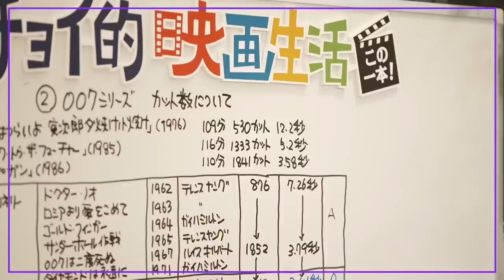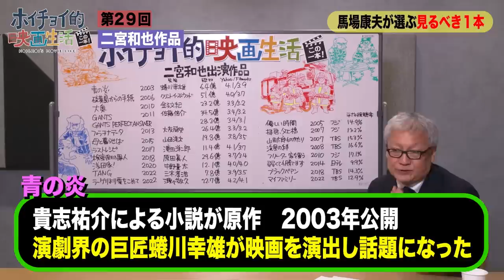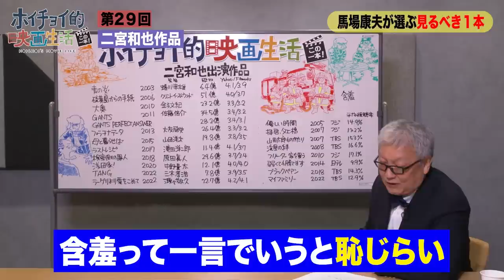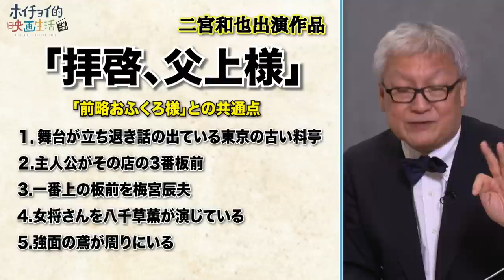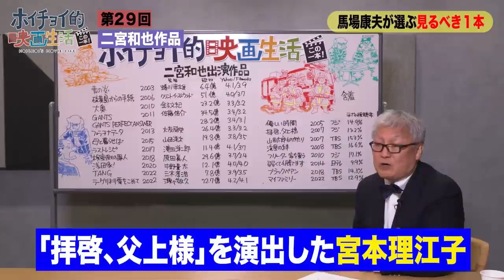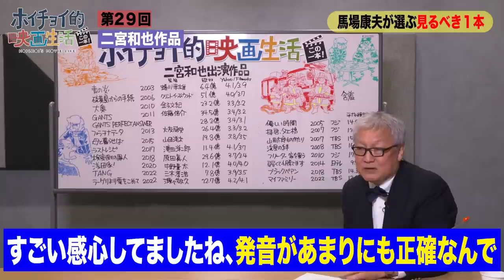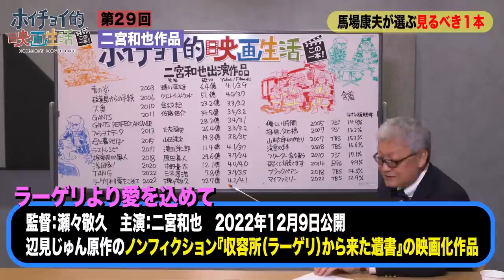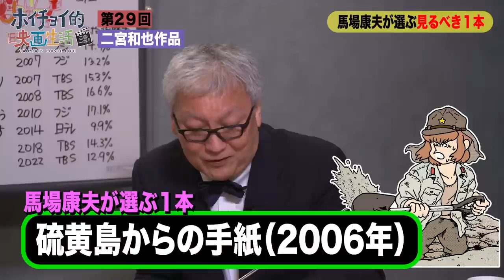【ジャニーズ屈指の演技派俳優】二宮和也主演作品を大解説/俳優としての魅力は''世界に通用するやる気の無さ''/二宮和也は日本一の◯◯役者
今回はジャニーズグループ、嵐（ @ARASHI_5_Official  ）のメンバーで数々の作品に出演してきた二宮和也（ @yoninochannel  ）さん主演作品を解説します。

▽二宮和也さん主演映画『硫黄島からの手紙』のクリントイーストウッド監督がお好きならこちらもおすすめ

00:00：OP
02:01：二宮和也のプロフィール
06:00：「硫黄島からの手紙」
08:50：俳優''二宮和也''の魅力
09:50：「拝啓、父上様」
18:23：セリフへのこだわり
21:00：見るべきこの一本

潜水艦カッペリーニ号の冒険
青の炎
優しい時間
硫黄島からの手紙
拝啓、父上様
マイファミリー
山田太郎ものがたり
流星の絆
フリーター、家を買う。
ラーゲリより愛を込めて
母と暮らせば
浅田家！

出演：馬場康夫（株式会社ホイチョイ・プロダクション）
制作・著作：ソニーマーケティング株式会社
制作・編集（OCPX）：株式会社クリーク･アンド･リバー社 / 株式会社ジッピー・プロダクション